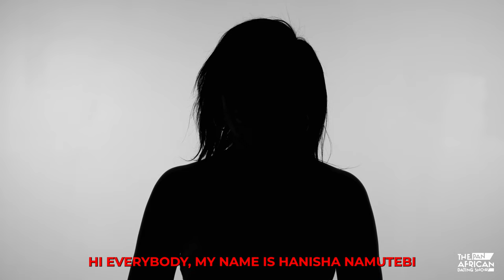African American Man Speed Dates 3 Women BEHIND A Curtain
In this episode of the pan African Dating show, our bachelor will meet a diverse group of charismatic and talented women, each possessing distinct qualities that may potentially form the foundation of his ideal partner.

Chapters:
1. Intro - 00:00
2. Round one (Voice) - 01:49
3. Round Two (Feet) - 03:20
4. Round Three (Waist) - 04:29
5. Round Four (Torso) - 06:28
6. Round Five (Face) - 08:14
7. Final Reveal - 09:49
8. Outro - 11:37